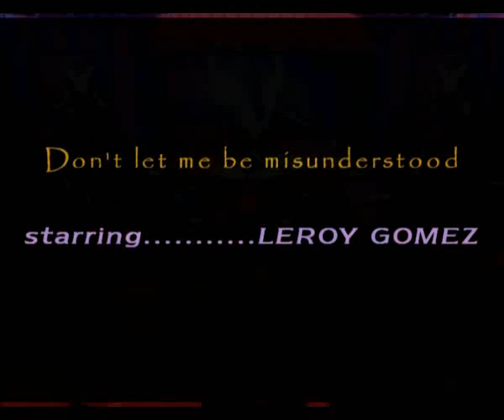Santa Esmeralda Don't Let Me Be Misunderstood TV Patrick Sabastion